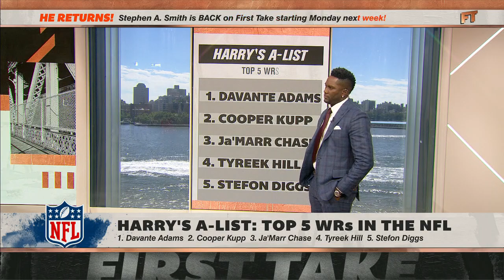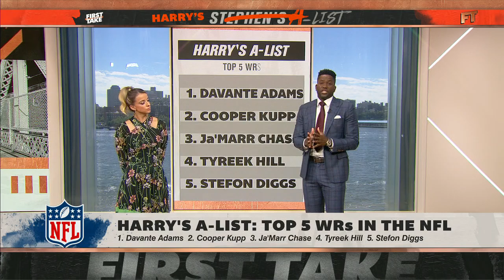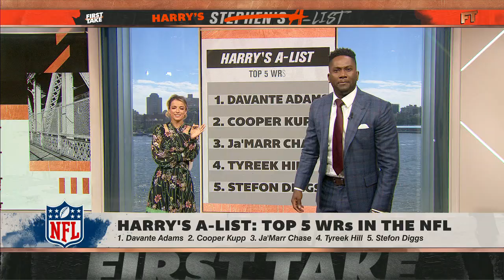Chris Canty CALLS OUT Harry Douglas’ Top 5 WR list 👀 | First Take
The First Take crew react to Harry Douglas’ list of the top five wide receivers in the NFL.